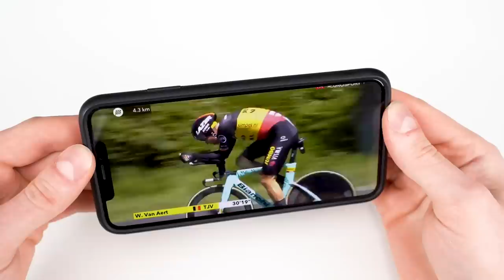Smooth Cycling on $15 Homemade Bike Rollers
In today's video I want to show you how to make bike rollers from pvc pipes and 2 pieces of metallic profiles under $15.